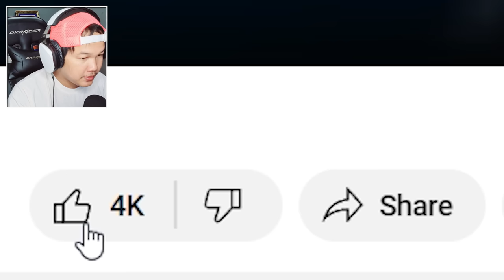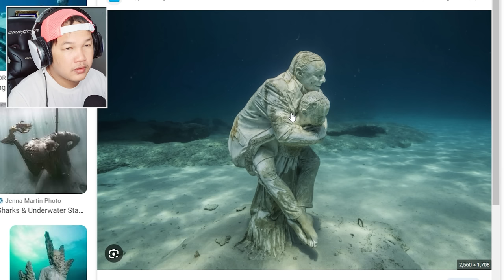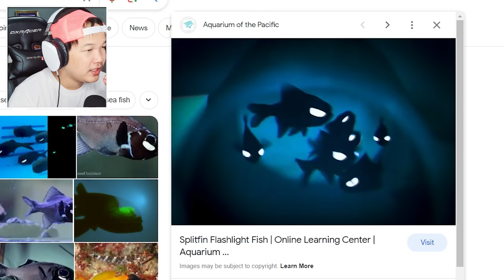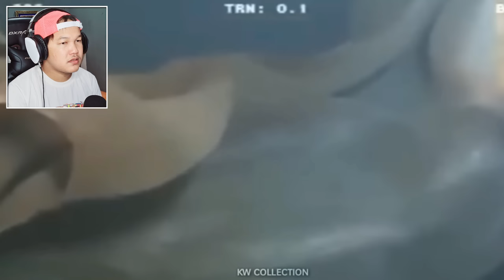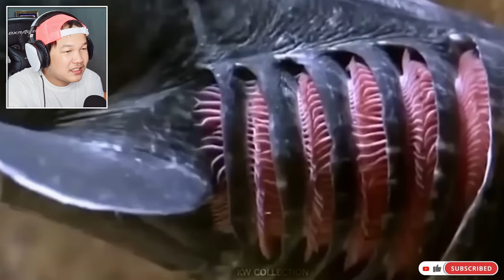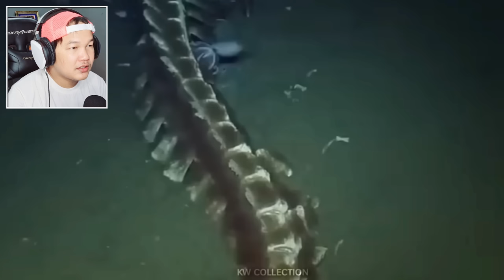នេះគឺជាអ្វីដែលគួរអោយខ្លាចបំផុតដែលគេរកឃើញក្នុងបាតសមុទ្រ! Strangest things found in the ocean!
ទស្សនាវីដេអូបងKW👉@kw-collection

Vprogame granny
Mr. Meat
Granny
Granny 2